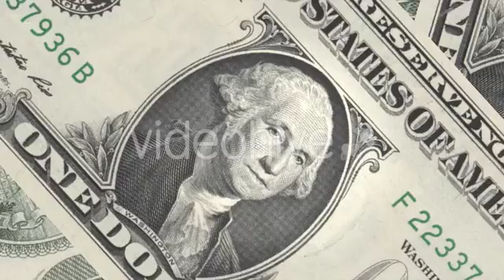Bills of One American Dollar Motion Graphics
Animation with movement toward the center of mountain of bills of one dollar american, cash money